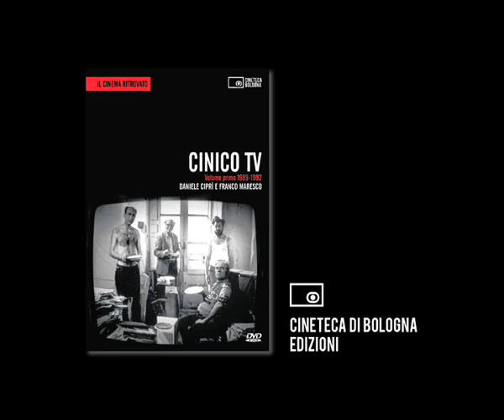Cinico TV . Volume primo 1989-1992 Trailer 1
Il ritorno della serie più estrema e corrosiva, cupa ed esilarante, disfatta e disfattista, oltraggiosa e rigorosa della televisione italiana: il ritorno dell'indimenticata Cinico Tv. Le Edizioni Cineteca di Bologna ripropongono l'intera produzione cinica di Daniele Ciprì e Franco Maresco in due 'volumi': il primo dvd, in uscita a marzo 2011, contiene i filmati realizzati dal 1989 al 1992; il secondo, la cui uscita è prevista per la fine dell'anno, quelli realizzati dal 1993 al 1996.

Serie amata o detestata, capace di muovere accese repulsioni e altrettanto accesi dibattiti intellettuali: sul trash, sull'estetica del brutto, sul postmoderno, il poststorico, la fine dell'umano. Palermo, Italia: un bianco e nero ricercato e carico di nubi confligge con i corpi sbracati, con lo squallore di un universo popolato da personaggi borderline, ovvero oltre ogni limite del visibile ordinario. Era il mondo storto del ciclista Francesco Tirone, del petomane Giuseppe Paviglianiti, del cantante fallito Giovanni Lo Giudice, delle 'schifezze umane' Carlo e Pietro Giordano, dell'afasico uomo in mutande Miranda, dell'occhialuto Giuseppe Filangeri. Il dvd ripropone una selezione degli episodi più memorabili, alcuni dei quali inediti.

Fra gli extra, diverse testimonianze di artisti e uomini di cultura che hanno fatto di 'Cinico TV' il loro programma di culto. Nel booklet un'antologia di interventi di critici e scrittori: Enrico Ghezzi, Beniamino Placido, Alberto Farassino, Curzio Maltese, Aldo Grasso, Marcello Benfante, con un'intervista inedita a Goffredo Fofi.